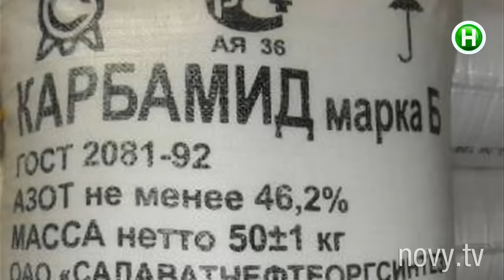Киевлянам решили подмешать в воду немного ..аммиака и гербицидов. - Абзац! - 11.04.2016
Что течет из вашего крана?

Абзац! – информационно-развлекательная программа. Эксклюзивный проект, аналогов которому нет в Украине! C юмором, иронией, импровизацией и практической пользой для зрителя. Абзац! – результат

объединения Репортера и Пираний.